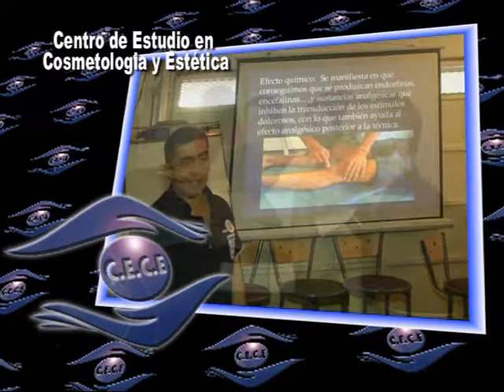CE CE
Institucional . . .